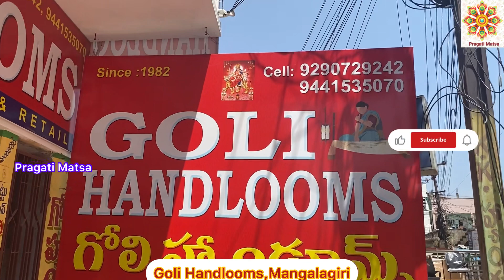పెళ్ళిళకి ,పెట్టుబడులకు అతి తక్కువ ధరలో మంగళగిరి పట్టు సారీస్ // Handlooms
Shop Name  : Goli Handlooms

Owner name : G. Siva Sankara Rao

Shop address : Tenali Road, Mangalagiri - 522503, Guntur(Dt).

PRAGATI MATSA:;